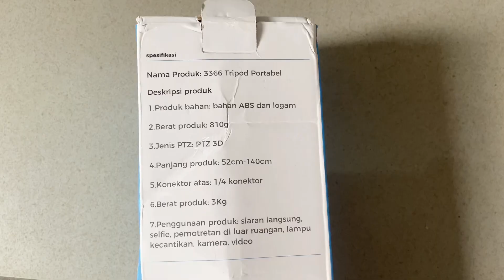REVIEW TRIPOD INBEX 3366